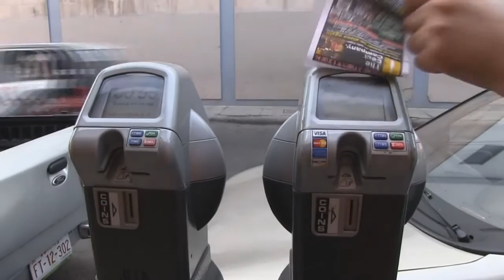¡¡Necesitamos Un Zar Anticorrupción!! - Silvia Patricia Jimenez